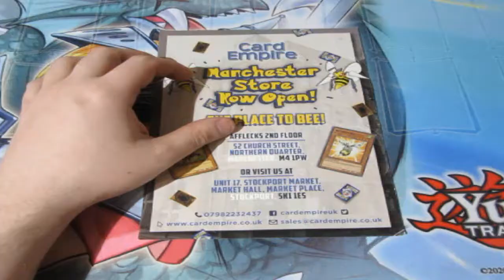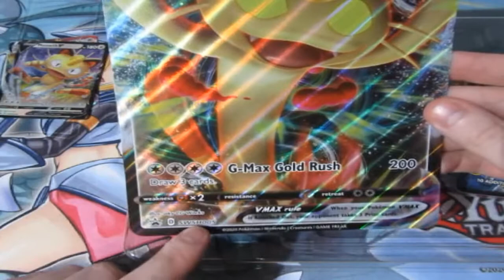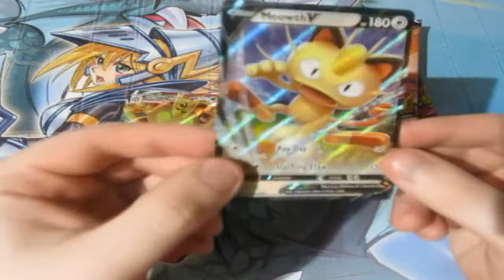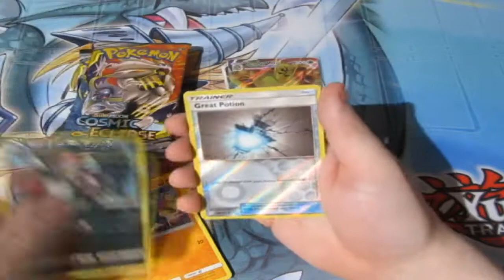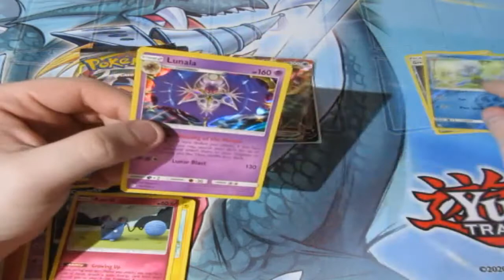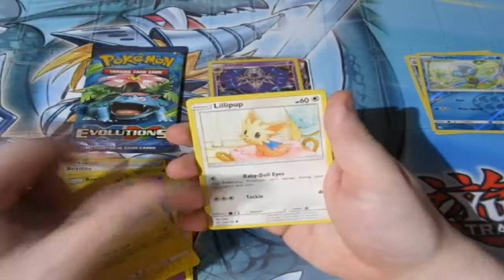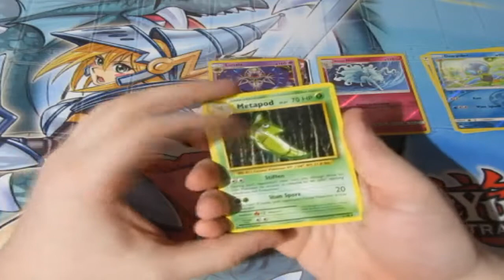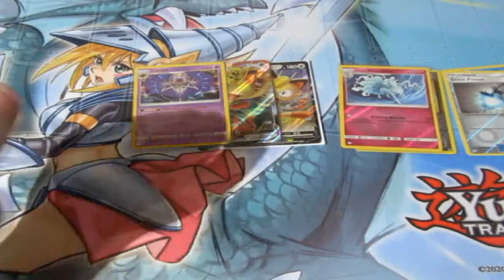Pokémon Pack Opening Meowth VMAX Box